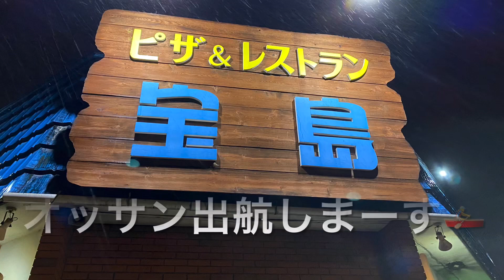【十勝帯広グルメ】俺の晩飯「宝島」オムビーフカレー&エビとマカロニのグラタンを食べに!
宝島
住所

営業時間
11:00〜15:00／17:00〜22:00

BGM  Melt